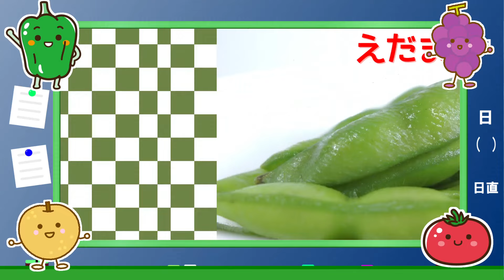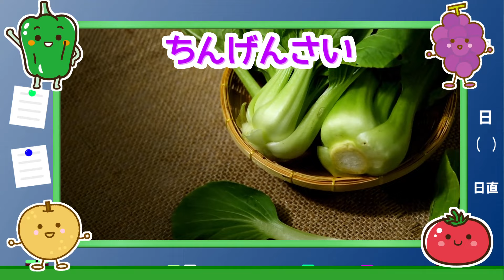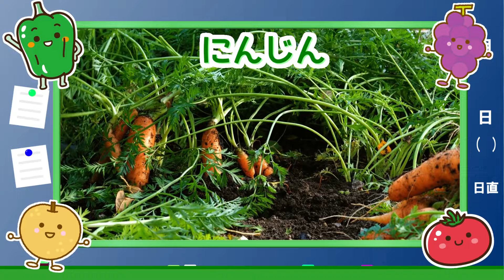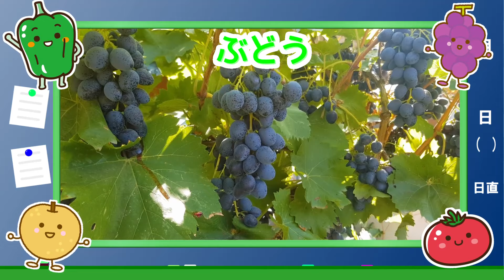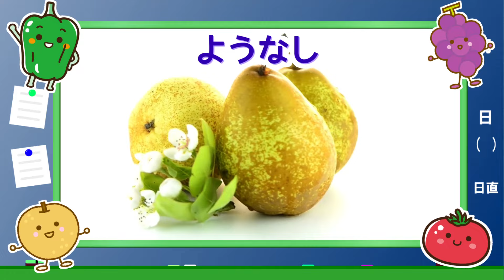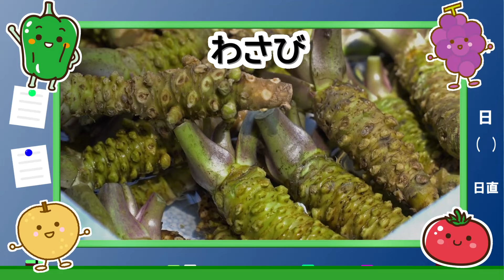【野菜・果物あいうえお】子供向け やさいとくだものをおぼえよう！りんご、ぴーまん、ぶどう、ほうれんそう、にんじん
やさいとくだものがあいうえおじゅんでとうじょうするよ。

声：ずんだもん、春日部つむぎ（VOICEVOX）